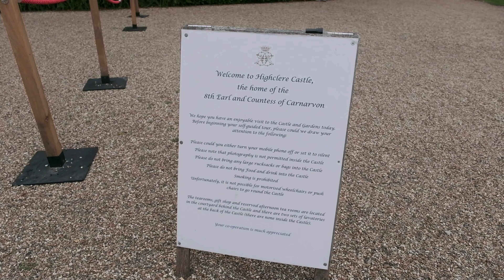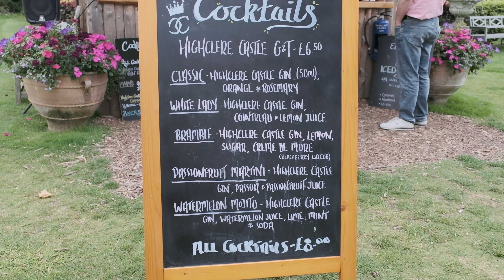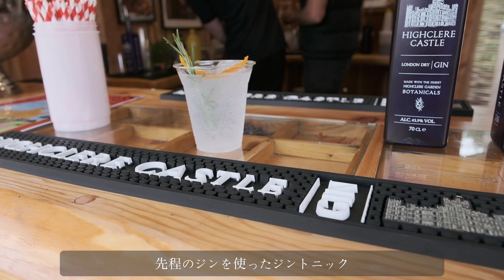イギリス暮らし🇬🇧｜ダウントンアビーの撮影地、ハイクレア城をお散歩｜海外生活VLOG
0:00 お城へ向かう途中｜On the way to castle
0:49 お城へ到着｜Arrived at the castle
2:53 お酒を飲みながらまったり｜Garden

ダウントンアビーの撮影地である、ハイクレア城へやっと行ってきました。訪れたのは8月末ですが...！
城内は撮影禁止だったため、映像は屋外のみ映像です。広々とした敷地内でまったりできて、暖かい時期であれば丸1日過ごせそうでした😌

イギリスのちょっとした日常風景を楽しんでいただけたらうれしいです☺️

旦那の海外転勤に伴い、イングランドに20代夫婦二人で住んでいます。
このチャンネルではおもに、イギリスでの暮らしやお出かけをvlogとして紹介しています。

Camera:
Fujifilm X-H1, XF16-55mm F2.8 R LM WR